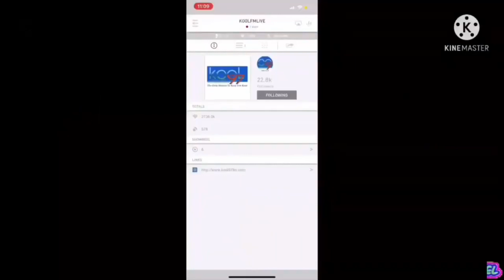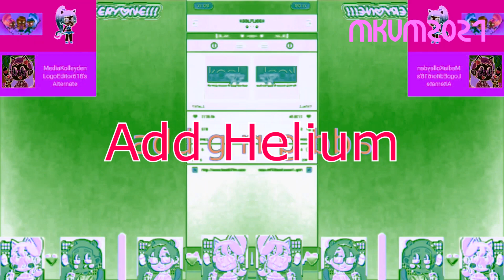Preview 2RN Effects Round 5 vs Everyone {5/15}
Next round 6 For Using Vegas With 60 Frame Rate Per Second & High Definition